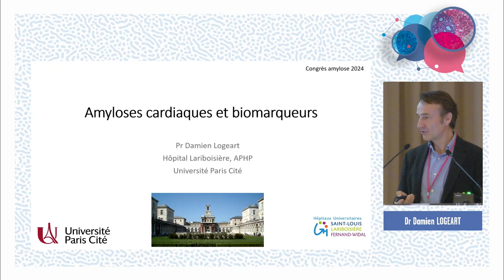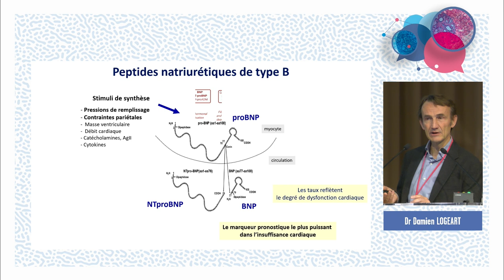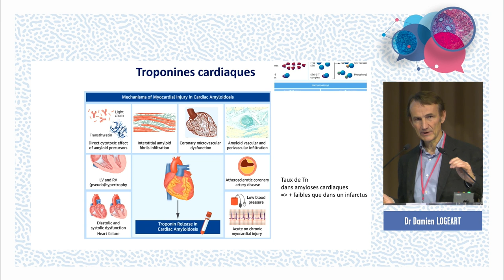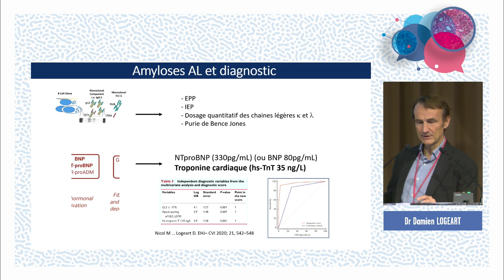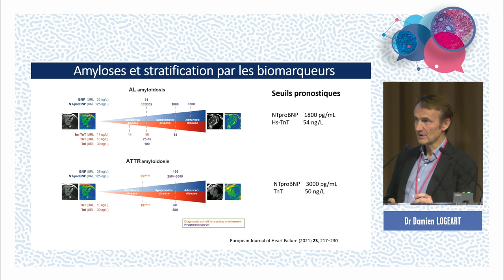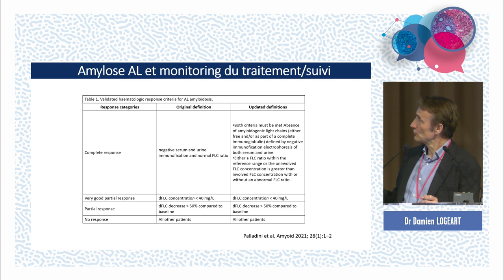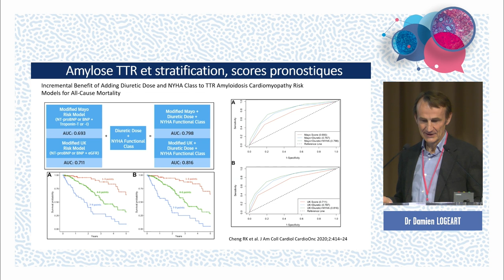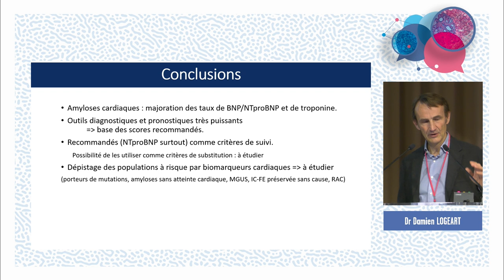Amyloses Cardiaques et Biomarqueurs cardiaques | Pr Damien Logeart, cardiologue (Paris)